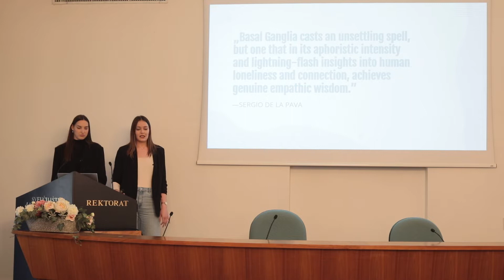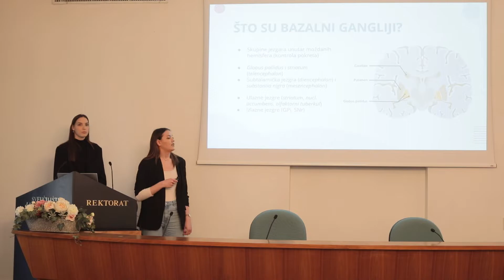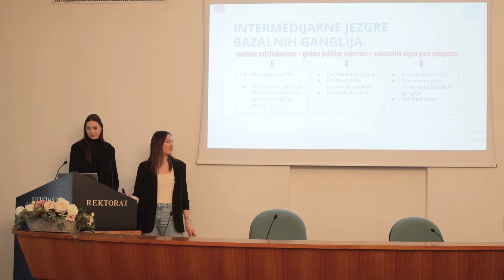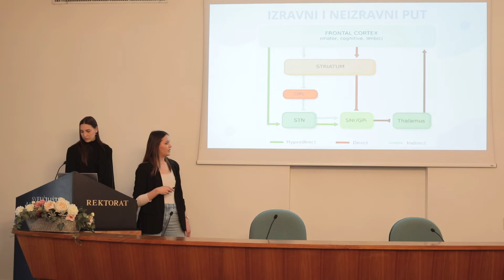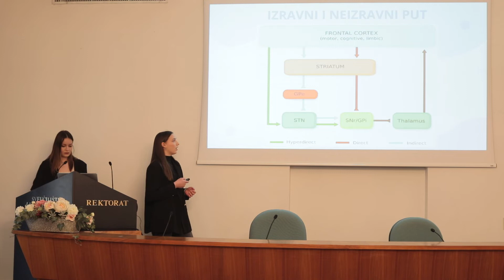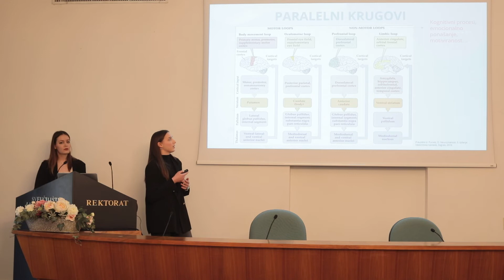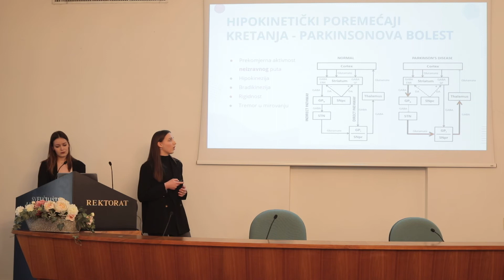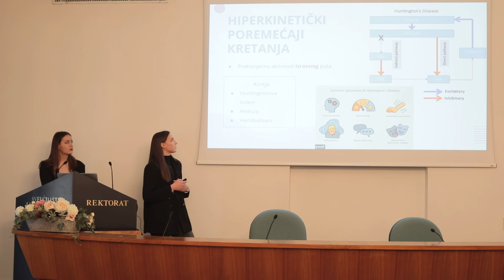I will, will I - uloga bazalnih ganglija u kretnjama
Lucija Lizatović, Ana Majstorović

Bazalni gangliji usko su povezni s kontrolom voljnih motoričkih pokreta i
motoričkim učenjem. Oni funkcioniraju kao vrata za blokiranje neželjenih pokreta. Kako bismo shvatili način djelovanja bazalnih ganglija, potrebno je poznavati anatomiju i fiziologiju istih. Mnogi motorički poremećaji, kao što je Parkinsonova bolest, proizlaze iz oštećenja sustava bazalnih ganglija. U  ovom predavanju prikazat ćemo kako su povezane naredbe iz drugih dijelova mozga sa bazalnim ganglijima te kako se to u konačnici odražava na izvođenje nekog pokreta.